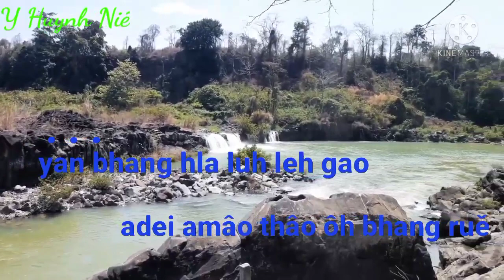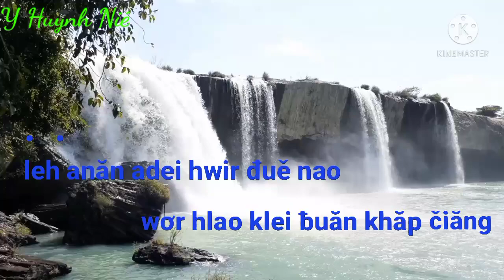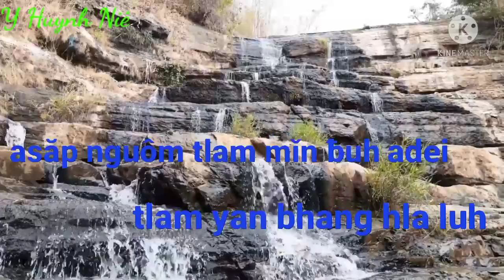Lui Wơr Yan Bhang Hla Luh ( Karaoke - Êđê ( Lãng quên chiều thu ) Dak Lak